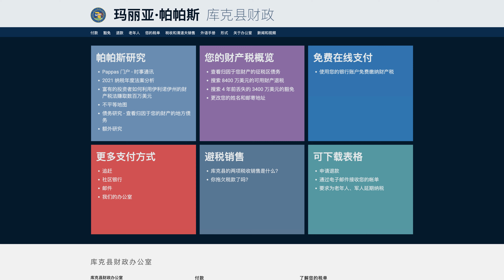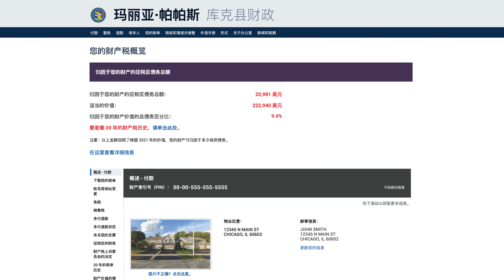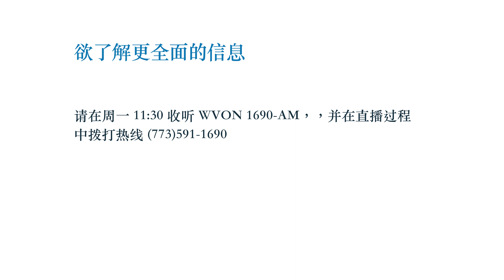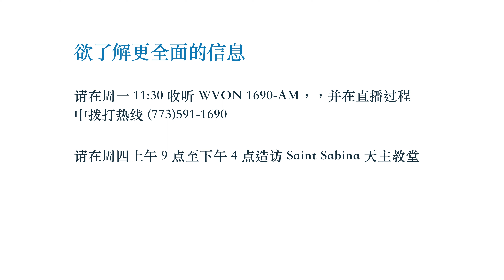CANTONESE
The Cook County Treasurer’s Office created these outreach videos in 2023.
They videos are available in English and several other languages. They will show taxpayers how to check to see if they are due a property tax refund for overpayments or missed exemptions.
The Treasurer also has informational brochures in 27 languages to help homeowners understand the property tax system.
In addition, the Treasurer’s website, cookcountytreasurer.com, can be translated into 108 foreign languages.